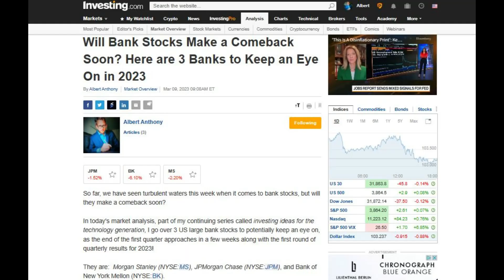Markets Overview with Albert Anthony: Will Bank Stocks Make a Comeback?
🎦 In this weeks markets overview, columnist Albert Anthony discusses banks & whether their stocks will make a comeback in 2023?

📈 Albert Anthony has been a contributor to Investing.com since 2022.

He writes about investing ideas for the tech generation, fintech topics, the fed & interestrates , technology stocks, & being a more productive investor.

It has been a busy week on wallstreet & the financialnews . What business & businessnews or trading topics would you like to see more of on this channel?